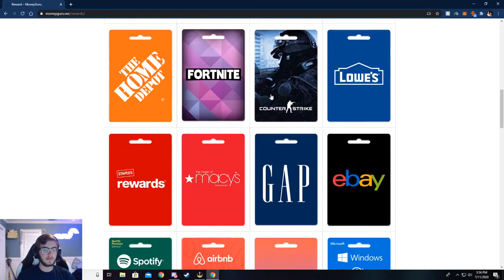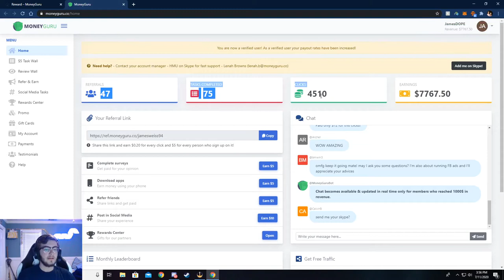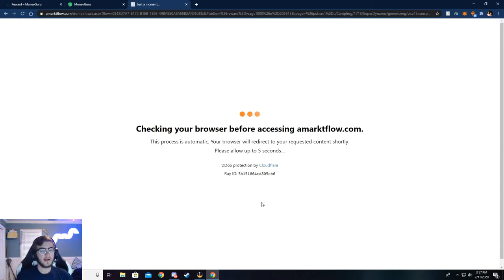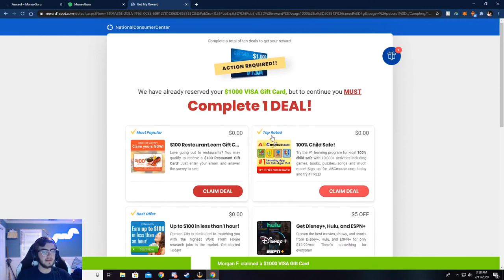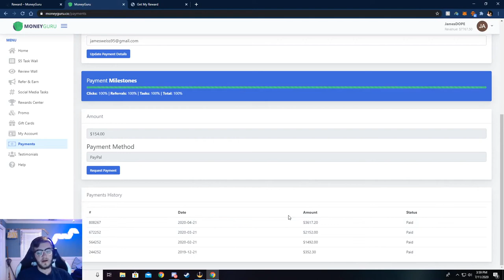Make LEGIT Money Online With MoneyGuru